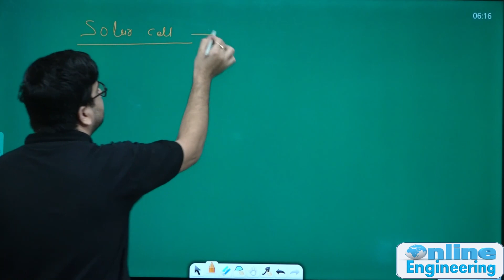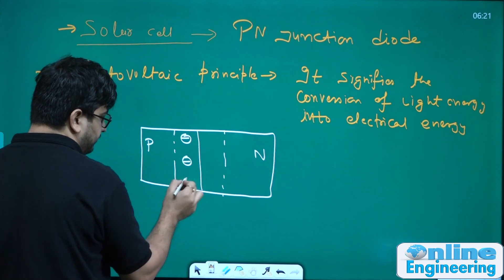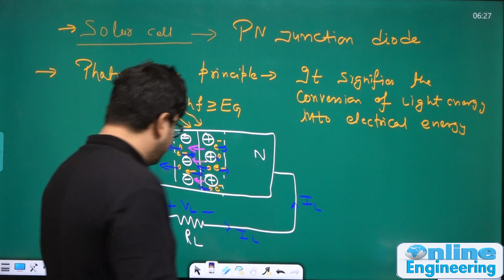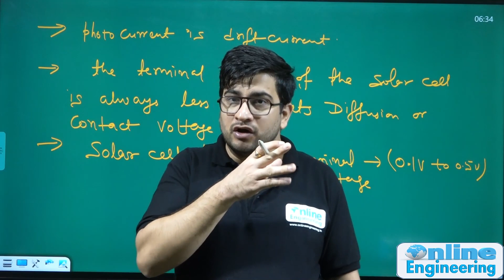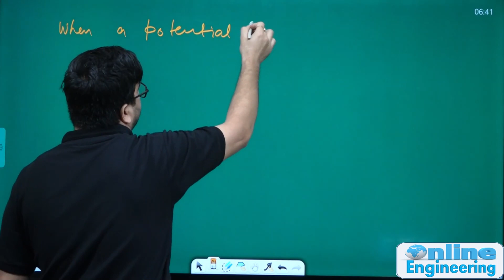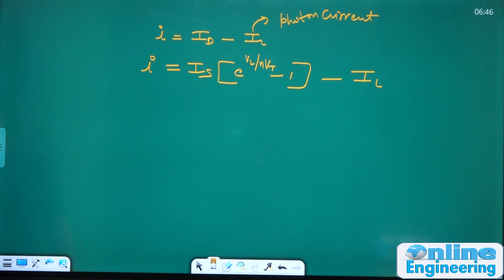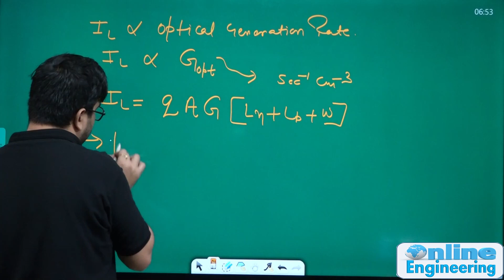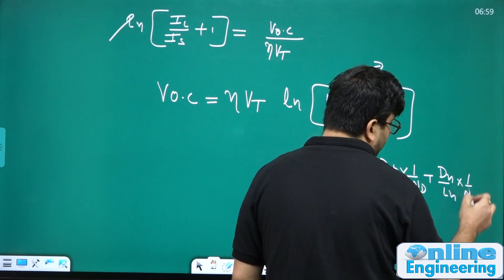Solar Cell I | Electronic Devices | GATE | ESE | PSUs | IRMS | Sourav Mahajan Sir